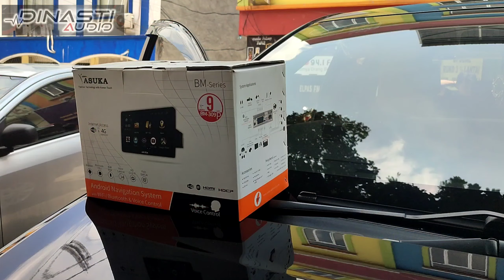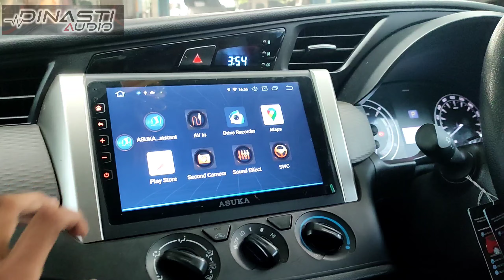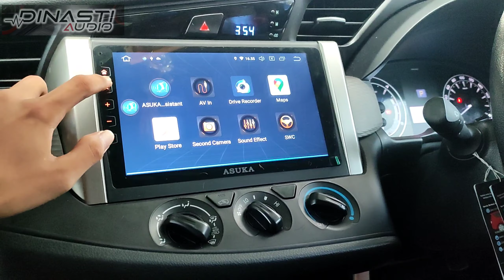ASUKA BM SERIES BM 309 FOR INOVA REBOUND ~ 9 INCH